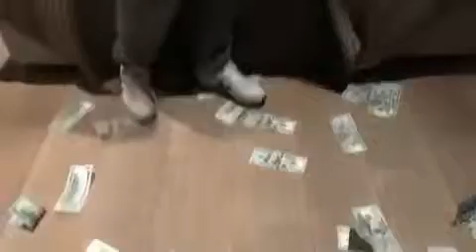الان خواستی بگی پول داری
alle 97 Komme
 شادیکلیپ ببین, جنده,کس,دختر ایرانی‌,خندبازار,رقص دختر ایرانی,رقص دختر افغانی,پلنک اینست,خزترینها,دختر خوشگل,سکس ایرانی‌،آموزش سکس,کلیپ سکسی‌,بازیگر زن ایرانی‌,تجاوز,پلیس فتا,باحال ترینها,استخر زنان, لبخند شوخی شوخ جوک جوکها مسخره احمق کلیپ_خنده_دار خز فان کلیپ پلنگ دختر لطیفه طنز باحال خوشگل چالش dubsmashirani کلیپ_طنز
شادمهر عقیلی شهرام شکوهی#علی ارشدی#علی اصحابی علی زارعی – آرشاوین علی تکتا – علی زیبایی#علی عبدالمالکی#علی لهراسبی#علی نیا#علیرضا روزگار#علیرضا قرایی منش#عماد#عماد طالب زاده#فاتح نورایی#فرزاد فرزین#فریدون آسرایی#مازیار فلاحی#مانی رهنما#مجید اخشابی محسن چاوشی محسن یاحقی محسن یگانه محمد اصفهانی#محمد زارع#محمدرضا هدایتی#مرتضی پاشایی#مسعود امامی#مسعود سعیدی#مصطفی فتاحی#مصطفی یگانه#معین#مهدی احمدوند مهدی مدرس#مهدی مقدم#هدی یراحی#مهدی یغماییمیثم ابراهیمیمیثم رستگارمیلاد بارانندیمنیما مسیحاپویا بیاتیعلیرضا عصار#مجتبی کبیری#مرتضی زرلکی#مجتبی دربیدی#کامران تفتی#شهاب بخارایی#ناصر زینعلی#مصطفی تفتیش#سینا حجازی#امین رستمی#حسن شماعی زاده#قیصر#رضایا#آرمین ۲AFM#ساسی مانکن#پویا سالکی#مجید خراطها#رضا اعتمادی#پازل باند#نوید راستی#Emo Band – امو باند محمدرضا شجریان#امیرعلی بهادری#شهرام صولتی#محمد علیزاده#علی زند وکیلی#یوسف زمانی#امین فیاض#مصطفی فتاحی#سامی یوسف#سعید کرمانی#ماهان بهرام خان#امید علومی#یاسین غلامی#ایمان علیشاهی#سهراب پاکزاد#حسین توکلی#علی رها#میلاد بابایی#کامران مولایی#احمد سولو – احمدرضا شهریاری#سینا گلزار#مسعود تقی زاده#محسن جمال#ایمان سیاهپوشان#رستاک#مجید یحیایی#مجید رستمی#کوروش صنعتی#وحید حاجی تبار#مهدی شکوهی#احسان حق شناس#بابک مافی#پرهام ابراهیمی#امیر تاجیک#محسن ابراهیم زاده#فرهاد دهقان#پویان#زانیار خسروی#مرتضی اشرفی#عمران طاهری#سعید شهروز#نوید یحیایی#ایمان فلاح#کامران تفتی#
علی بابا#چارتار#
یاس#